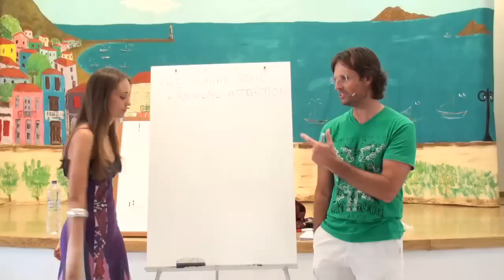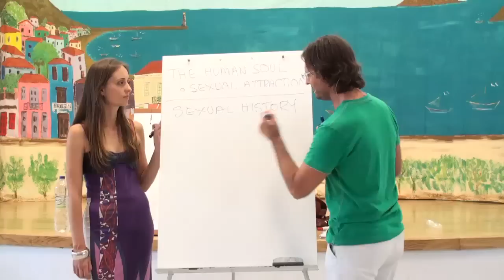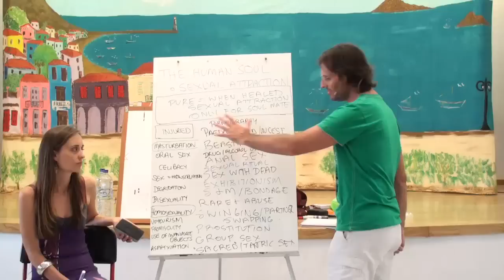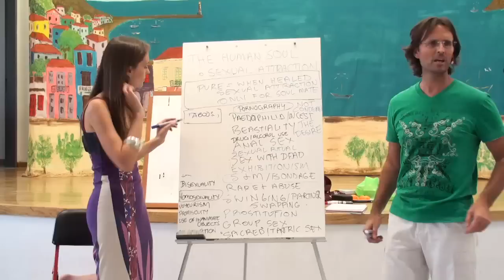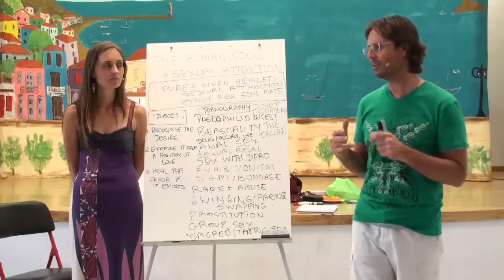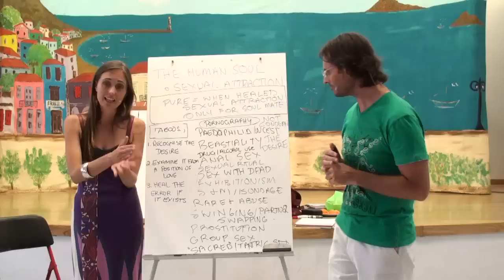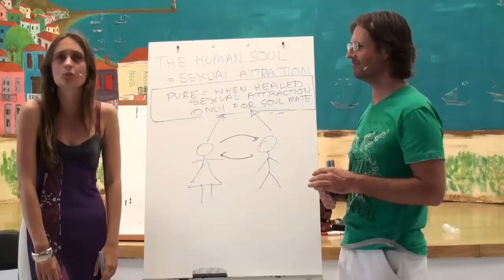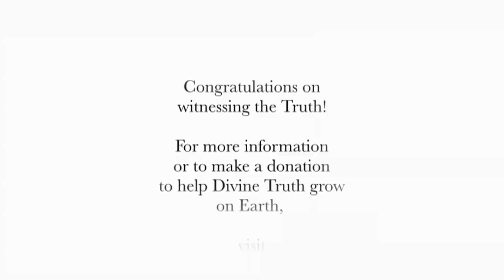20110625 The Human Soul - Sexual Attraction S1P2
20110625 The Human Soul - Sexual Attraction Session 1 Part 2 (Athens Greece)
Jesus and Mary talk to an audience in Greece about sexual attraction. Session 1 Part 2 of a 3 part discussion.

This talk by Jesus & Mary shines some light on sexual attractions in the world today and also tells us how it would be in a perfect state. Jesus and Mary go into details of some of the taboo sexual practices, effect on soul progression.

Topics discussed are as follows:
Shame & Sex
Barter & Sex
Start a discussion about sex
Pure sexual attraction for a soul mate
Sexual taboos
Homosexuality
Oral sex
Celibacy
S&M / Bondage
Do not condemn the desire
Pedophilia & Law of attraction of a child
Witnessing child abuse & Taking action
Spirits & Child abuse
Parents emotion projection toward their children
Demand and Barter effect on sexual desire
Blaming children
Book recommendations